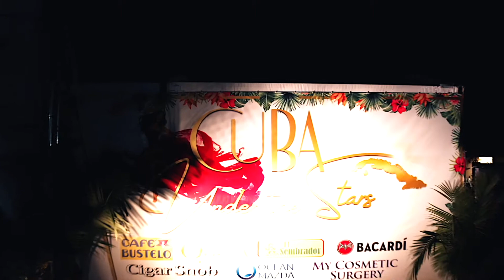CUBA UNDER THE STARS